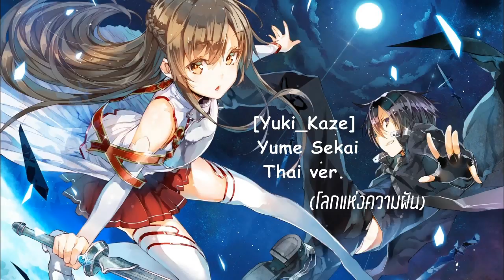[Yuki_Kaze] Yume Sekai Thai ver. (โลกแห่งความฝัน) Piano ver.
ขอให้สนุกกับคลิปค่าาาา
Vocal &mix : Yuki
v
v
v
รักคนดูนะ จุ้บๆ
Yuki Kaze ♥